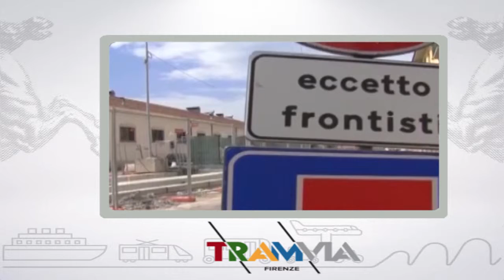Muoversi in Toscana, edizione delle 18 del 29 giugno 2017